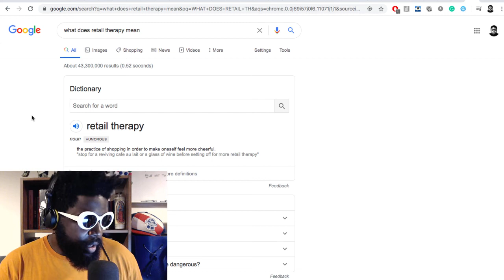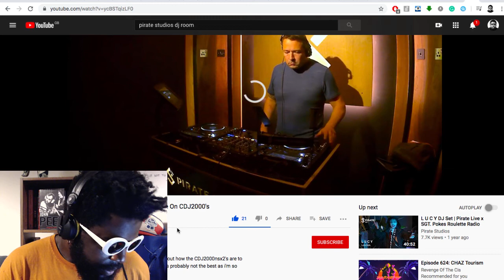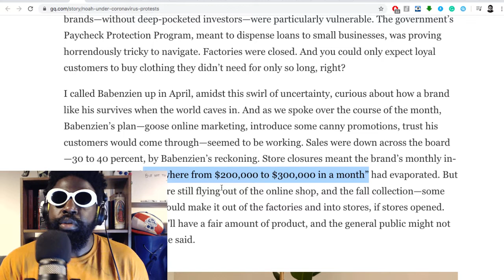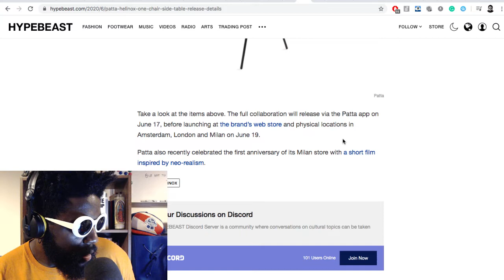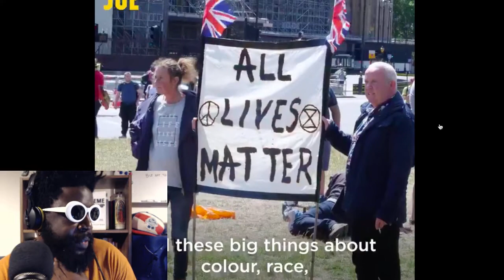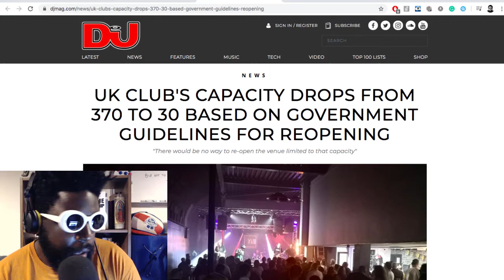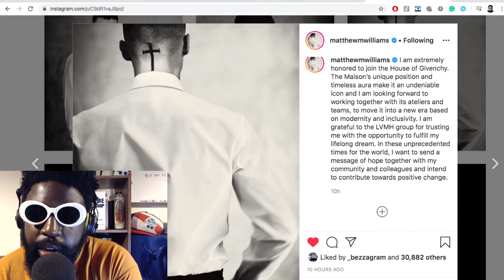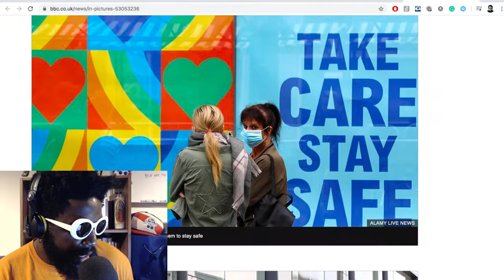The Agostinho Zinga Show #326 | Retail Therapy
Agostinho rambles about shops across the UK re-opening, minding your own business, Matthew M. Williams appointed Creative Director of Givenchy, Pirate Studios reopening, Noah's Brendon Babenzien, anti-racist football thugs defending statues, Patrick Hutchinson blacklivesmatter London protests national hero and more...

How a Menswear Brand Stays Afloat—and Stays Ethical—Through a Pandemic and Protest